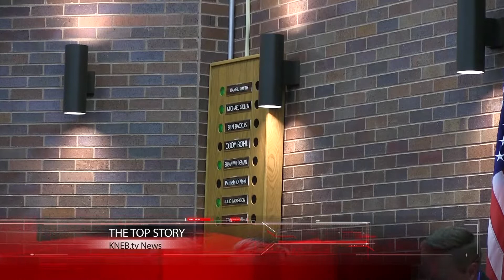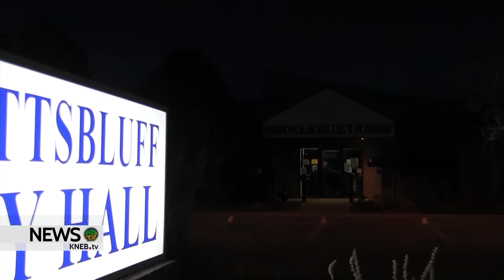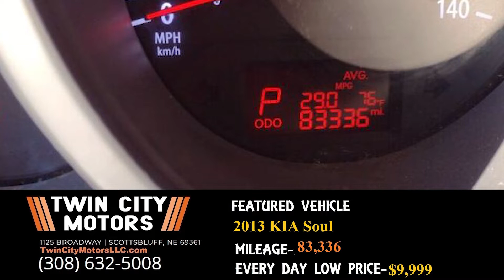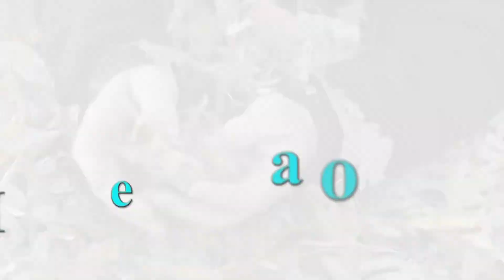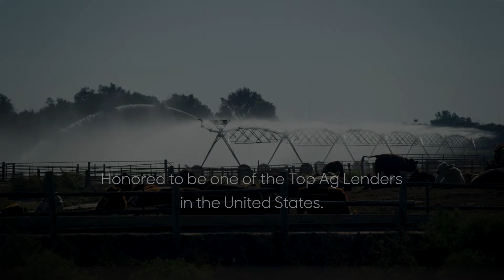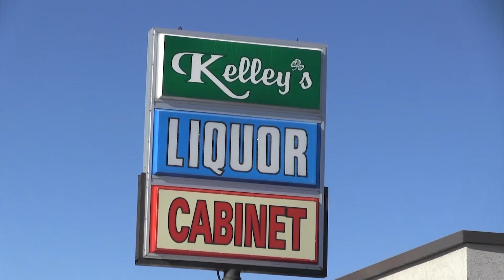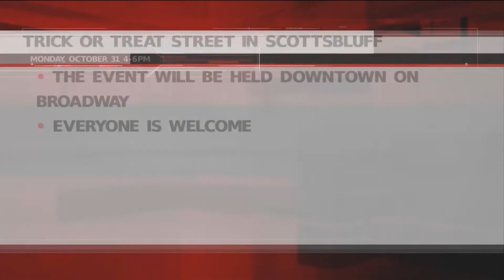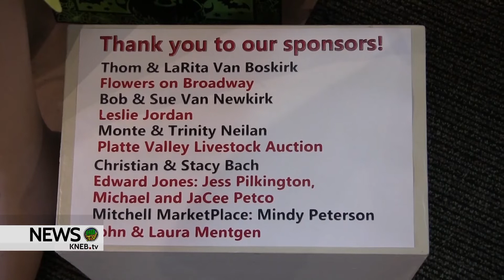KNEB.tv News: October 26, 2022